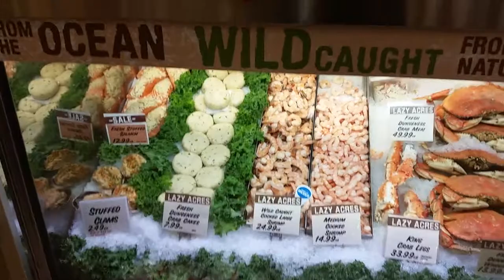Seafood dept.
Seafood Market